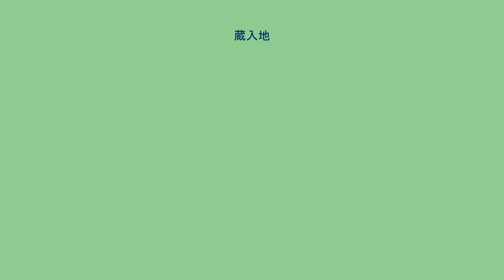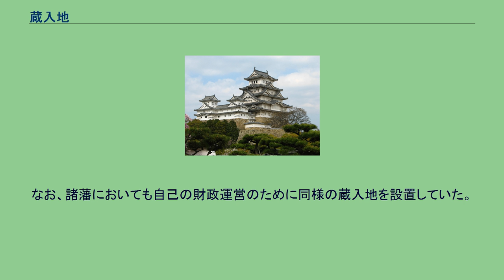蔵入地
蔵入地（くらいりち）は、戦国時代から江戸時代における領地区分の一つである。
大名もしくは政権、幕府の直轄地のことである。
所領のうち、家臣へ与える知行地に対するもの。
蔵入地には、代官を派遣して直接支配を行い、年貢・諸役などの徴収にあたった。
戦国時代における蔵入地は、戦国大名が自己の所領のうち、家臣へ与える知行地に対して代官を派遣して直接支配を行って年貢・諸役などの徴収にあたった直轄地を指す。
豊臣政権（太閤蔵入地）・江戸幕府（天領）及びその諸藩にも引き継がれていった。
戦国大名の蔵入地は朝廷や室町幕府においても用いられた御料所（ごりょうしょ）とも呼ばれ、主に本拠地の周辺部や新規に獲得した占領地に設定される事が多かった。
蔵入地からの収入は大名家の財政を運営するための財源となった他、兵糧米や下級家臣への禄米に充てる財源としても重要な役割を果たした。
また、米穀や特産物、鉱山、山林などの確保や交通。
商品流通の要地を抑える役割も果たした。
織田信長が足利義昭からの管領就任要請を断って代わりに大津・草津・堺の支配権を得て、ここを蔵入地化したのは有名な話である。
豊臣政権の蔵入地は太閤蔵入地（たいこうくらいれち）とも呼ばれ、織田政権が残した蔵入地を継承しつつも全国平定の過程で更に拡充を続けた。
また、諸大名の不祥事などを口実に領内の要地を没収して蔵入地に編入する事も行われた。
慶長3年（1598年）の統計によれば、全国1860万石のうち198万石が蔵入地とされており、最盛期で畿内及び北九州を中心に220万石を越えていた（蔵入地の減少は直臣などを大名に取り立てたりすることで生じる）。
代官には秀吉直臣上がりの大名や吏僚をはじめ、豪商や僧侶、服属した大名やその家臣を任命するケースが多かった。
大名が代官の場合は「大名預地型」、吏僚や僧侶・豪商などの非大名が代官の場合には「吏僚代官型」と呼ばれている。
豊臣家の私的な所領と言うよりも、豊臣政権が持つ国有地の意味合いが強く、関ヶ原の戦いで勝利し政権の主導権を握った徳川家康により、多くの太閤蔵入地は東軍についた諸大名へ豊臣政権からの恩賞として分配された。
江戸幕府の蔵入地は、明治以後には天皇直轄地に編入されたことから天領（てんりょう）とも呼ばれ、徳川家康が豊臣政権によって関東地方に移封されたときに設定した約100万石を元にしている。
その後、関ヶ原の戦い以後の大名の改易などによって次々と直轄化を推進した。
更に検地励行や新田開発もその拡大に拍車をかけた。
享保年間には全国約3000万石のうち、750万石が蔵入地であった（ただし、旗本知行所300万石も含めているため、実質は450万石程度と推定されている）。
江戸幕府蔵入地および一部の旗本知行所には幕府から奉行・代官が送られて支配を行った。
同義語には天領の他、支配所や公儀料などがある。
なお、諸藩においても自己の財政運営のために同様の蔵入地を設置していた。